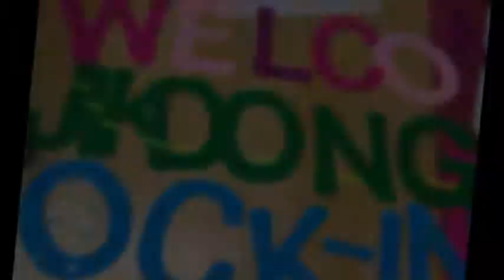Jik-dong Church Lock-In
I'm an American, living in South Korea, Gyeonggi-do, Gwangju-si.  I attend a Korean Christian church in Jik-dong; the church's name is Jik-dong Church :)  We had a lock-in at our church from Friday evening to Saturday afternoon.  Two other American families from the Army Base in Seoul joined us, as well as a family from India.  Language and cultural differences didn't matter (especially thanks to the bi-lingual people there that helped the rest of us communicate).  We worked and played together, and great fun was had by all.  Some of our teens took pictures of this event and made a video presentation for us to see at the end.  They had to squeeze video production in amongst all the other activities we were doing, so they were extremely busy.  I'm SO proud of them!